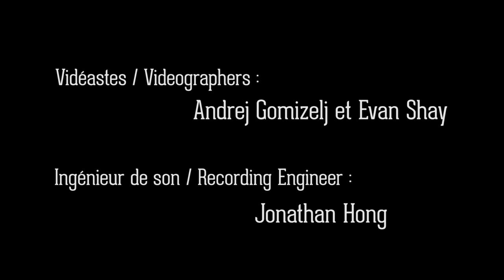Victor Fournelle-Blain: musician in movement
Victor Fournelle-Blain was named winner of the Schulich School of Music's 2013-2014 Golden Violin Competition. The $25 000 Golden Violin Prize is the largest privately funded music award offered by a Canadian university.

In this video, Victor Fournelle-Blain explores his love of mountain biking and solitude, and he draws parallels between the focus and concentration needed in both the practice room and in his preferred sport.